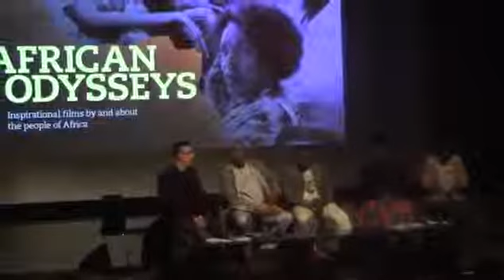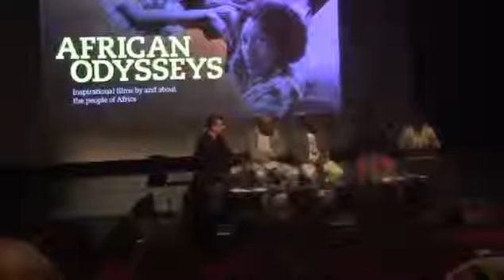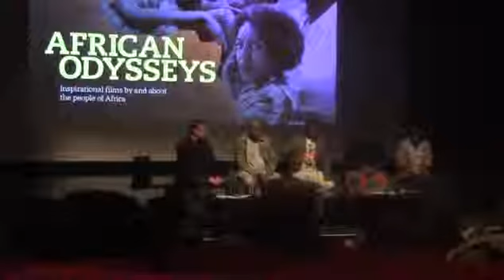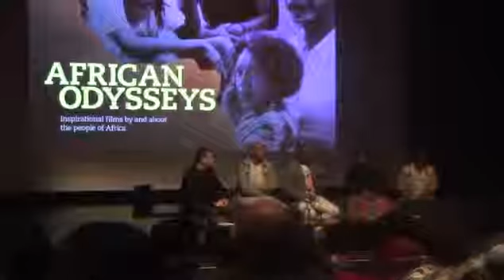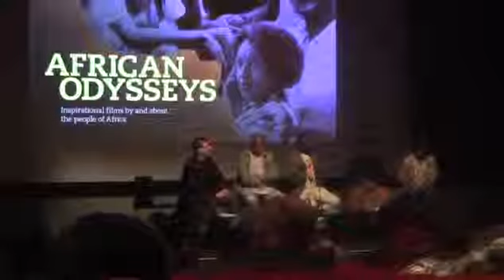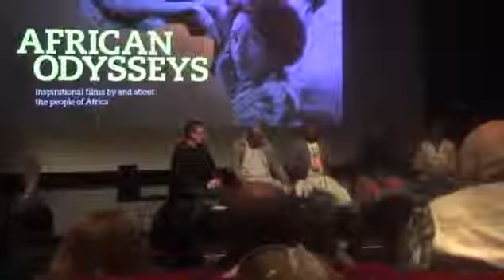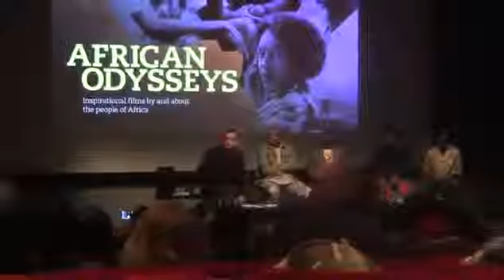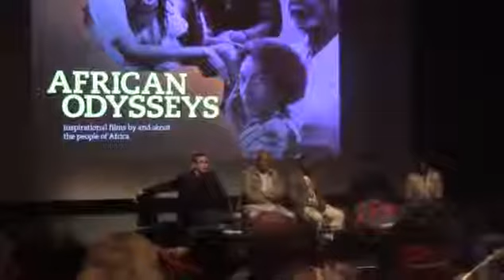Facts about the making of Invasion 1897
The invasion of Benin in 1897 was more than just war, it was the clash of two kingdoms, the British Kingdom was sure envious of the Benin Kingdom and the weaker had to fall, Benin fell.

Benin never documented their civilisation in writing, they documented it in arts, Benin had thousands and thousands of arts but these Arts were stolen, and the once they could not take, they burnt down.

Today, the British make billions from the arts they stole from Benin, when will they return it?